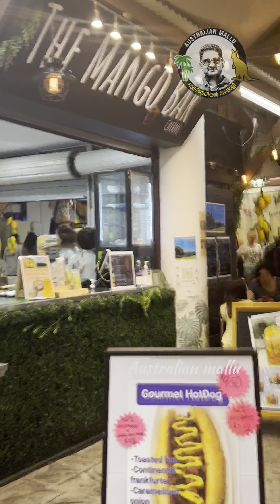Night life In Australia ഓസ്ട്രേലിയയിലെ രാത്രികാല കാഴ്ചകൾ.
Night life in Australia ,